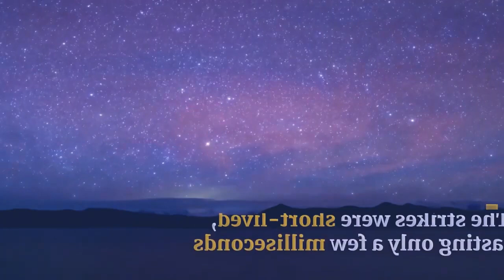mieh ka jing jia ba phylla ha ri china